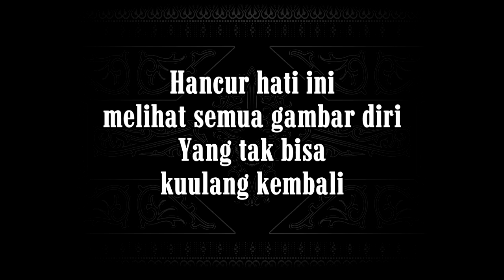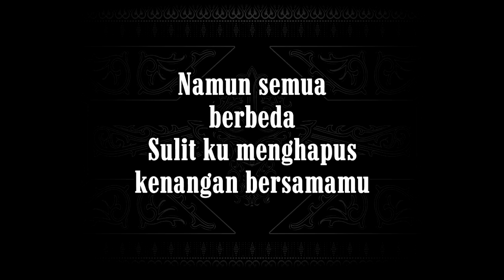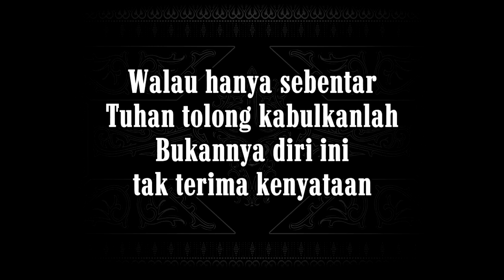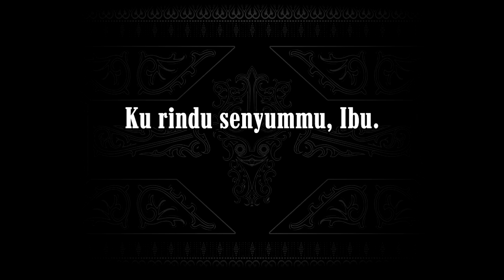Hanya Rindu (Karaoke Original Keys) Andmesh Kamaleng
Nada Dasar Do = G (Original)

Hanya Rindu Karaoke

Saat ku sendiri kulihat foto dan video
Bersamamu yang t'lah lama kusimpan
Hancur hati ini melihat semua gambar diri
Yang tak bisa kuulang kembali

Kuingin saat ini engkau ada di sini
Tertawa bersamaku s'perti dulu lagi

Agar aku bisa tanpa dirimu
Namun semua berbeda
Sulit ku menghapus kenangan bersamamu

(Naik 1 oktaf)

Kurindu senyummu, Ibu.